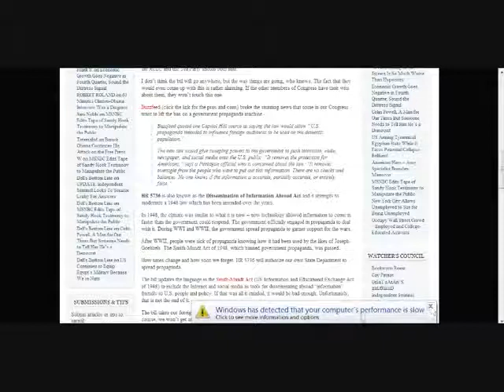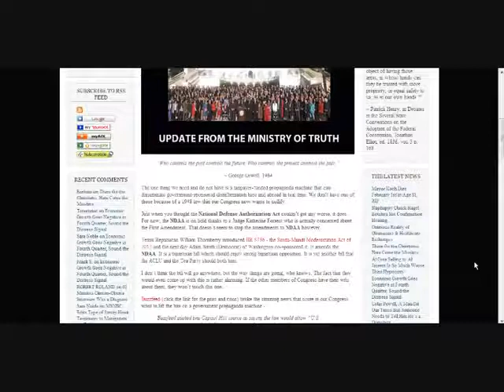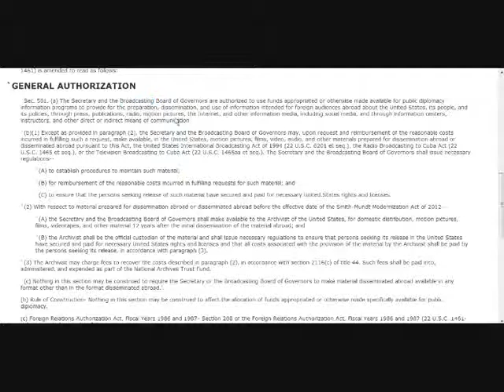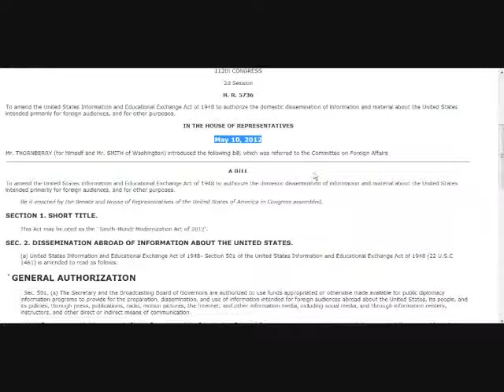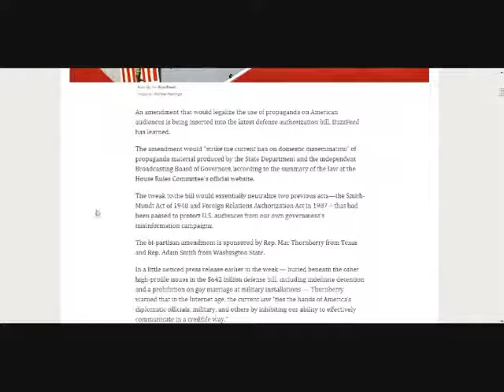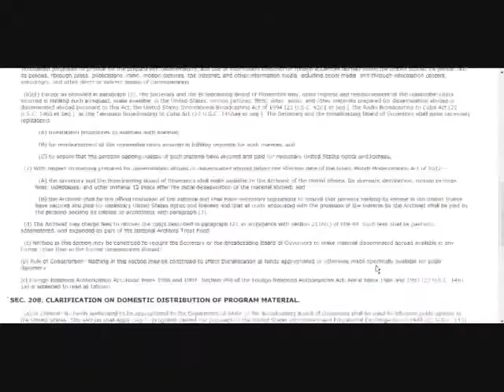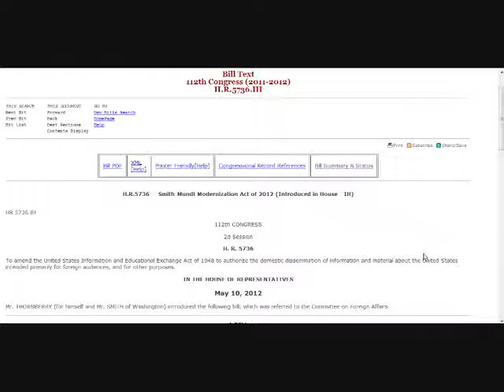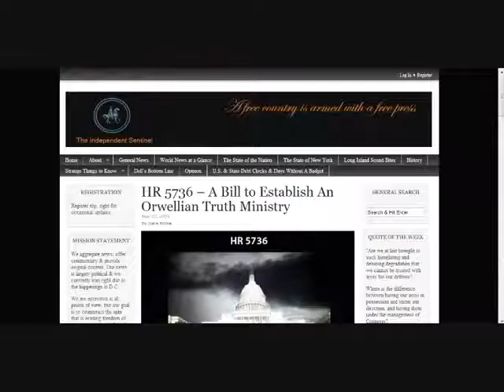MUST SEE!!! - GOVERNMENT PROPAGANDA HR 5736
EVERYONE NEEDS TO KNOW THIS AND UNDERSTAND THIS. HR 5736
HR 5736 - the Smith-Mundt Modernization Act of 2012

"Movies SHOULD be to entertain NOT to influence. News SHOULD be to inform NOT to spread propaganda. Governments SHOULD be there to assist NOT take over. MAN is here to bring change NOT to sit back and be changed.